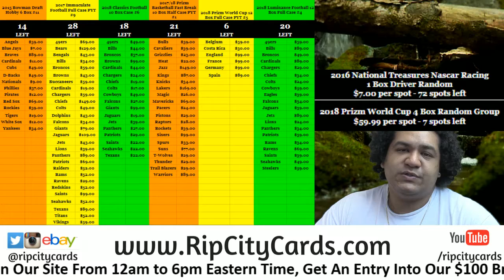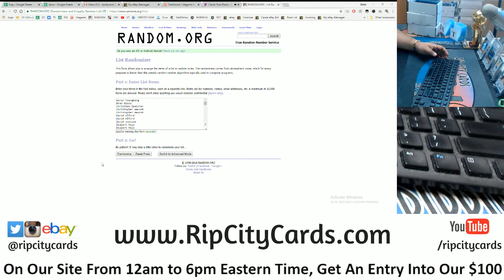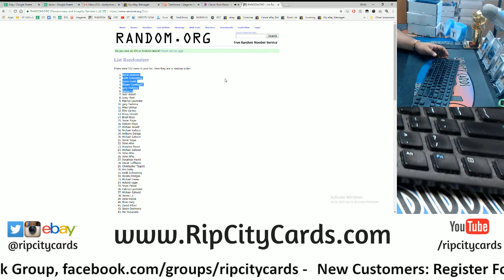RCC Weekly Giveaway 6/8 to 6/14